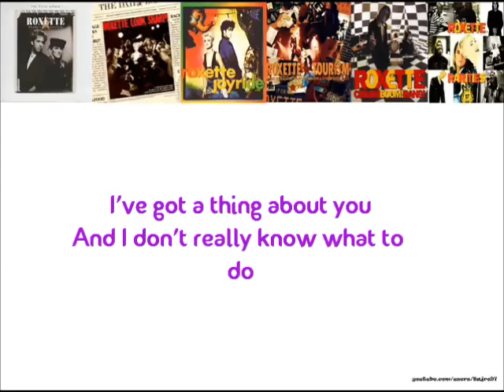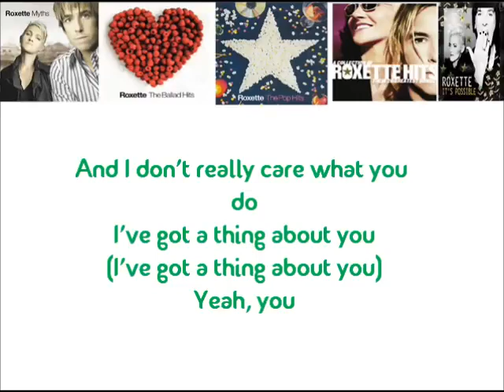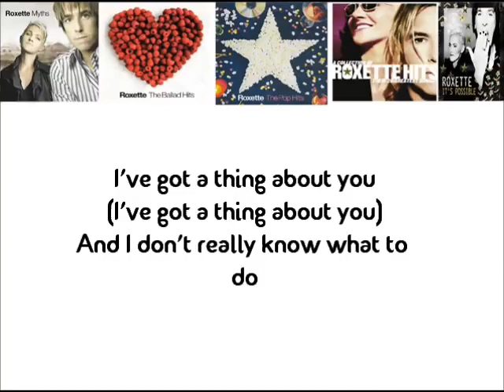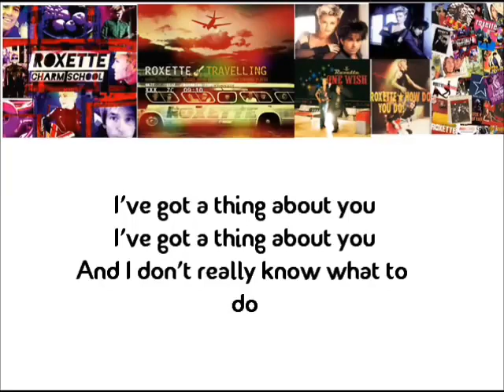Roxette - A Thing About You (Lyrics)